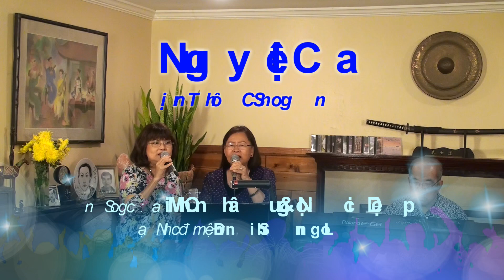Nguyệt Ca (Trịnh Công Sơn) - Minh Châu & Ngọc Diệp